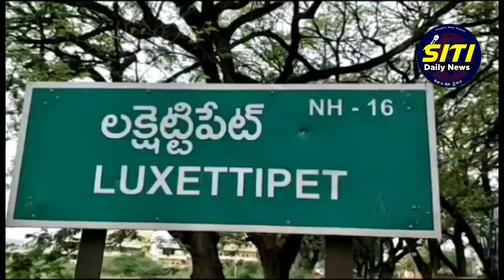కాంగ్రెస్ పార్టీ ఆధ్వర్యంలో గాంధీ జయంతి వేడుకలు...